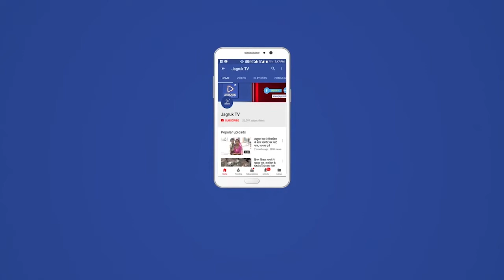नाडोल : श्री राम जन्मोत्सव पर शोभायात्रा का आयोजन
नाडोल श्री राम जन्मोत्सव सेवा समिति नाडोल के तत्वाधान में नवरात्री के दौरान नाडोल नगर में प्रतिदिन प्रभात फेरी आयोजन के बाद रविवारा को नवमी के महापर्व पर भगवान श्रीराम की एक विशाल शोभा यात्रा में विभिन्न देवी देवता व महापुरूषों की
झाकिया, गैर एवं कच्छी घोडी नृत्य आकर्षण के केन्द्र रहे। शोभायात्रा का ग्रामीणों ने जगह जगह पुष्प वर्षा एवं दीप आरती से स्वागत किया। शोभायात्रा समापन श्री लक्ष्मीनारायण मंदिर बोहरा का बास पर राम जन्म कार्यक्रम से हुआ। कार्यक्रम में सभी राम भक्तों हेंतु प्रसाद की व्यवस्था देसूरी प्रधान संगीता कंवर अमरसिंह राजपुरोहित द्वारा की गई श्री राम जन्मोत्सव सेवा समिति द्वारा कार्यक्रम में सहयोग करने वाले समस्त भामाशाहों का आभार प्रकट किया। कार्यक्रम के दौरान  देसुरी प्रधान  संगीता कंवर , जोरसिंह भवानीसिह' भोपालसिह ,अमरसिंह भूराराम सुरेश भाटी, रामगोपाल,प्रतापसिंह,पूनाराम सोलंकी  भूपेन्द्रसिंह महिपालसिह सोलंकी, प्रमोदपुरी,  व्यापार मण्डल अध्यक्ष, जगदीशसिंह , नरेश बोहरा, धनाराम सीरवी'गोविन्दलाल भाटी भुनेश भाटी, रवि बोहरा, मनोहरिसह कोविया कपूरचन्द प्रजापत, हिमांशु तिवारी, राजूसुथार, विशाल भरतसिंह, राजूसिंह, नारायणलाल ऋषिभ जैन सहित सैकडों कार्यकर्ता एवं माताए बहिने उपस्थित रहे। श्रीराम जन्मोत्सव सेवा समिति द्वारा सुन्दर काण्ड का संगीतमय आयोजन किया गया ।